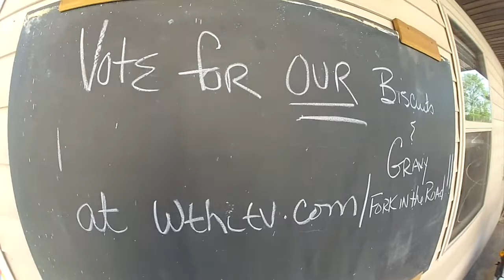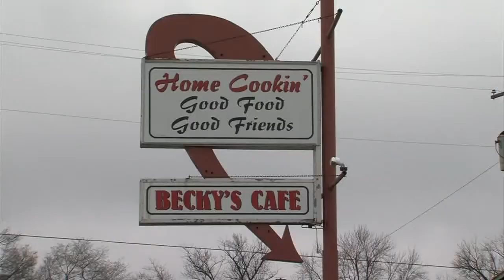Best Biscuits and Gravy: Kat A Korner